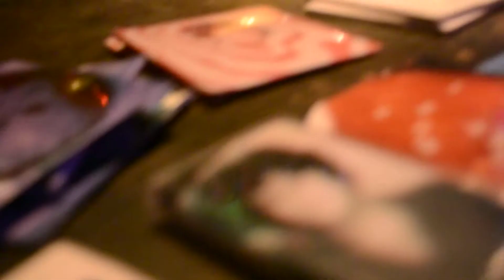Maxi Prietto - Todas esas cosas - El Especial - 14 de julio 2011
Maxi Prietto - tema del 2004